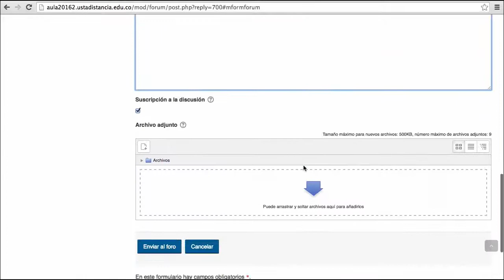Participar en un foro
Video tutoriales Aula Virtual